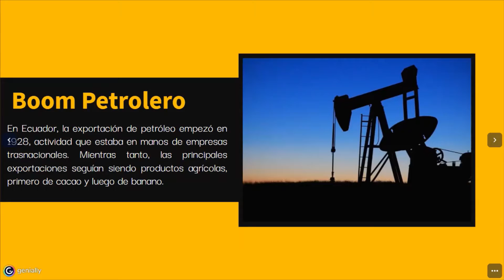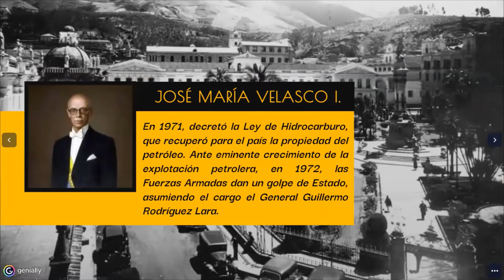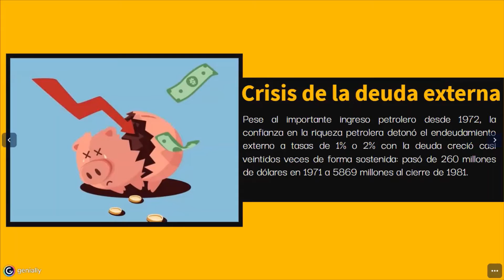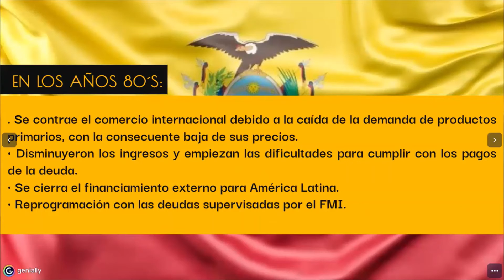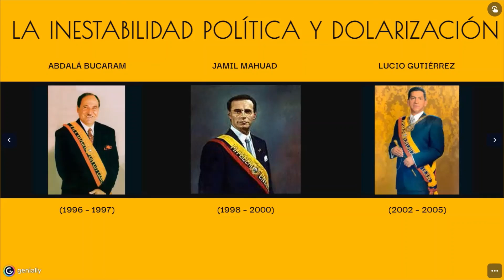Ecuador: del auge petrolero a la crisis económica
En Ecuador, la exportación de petróleo empezó en 1928, actividad que estaba en manos de empresas trasnacionales. Mientras tanto, las principales exportaciones seguían siendo productos agrícolas, primero de cacao y luego de banano.

La producción petrolera no era significativa. Las exportaciones de este rubro no superaban el 6% del total del país. De hecho, entre 1960 y 1971, cesó la exportación de crudo y solo se extraía para el mercado interno.